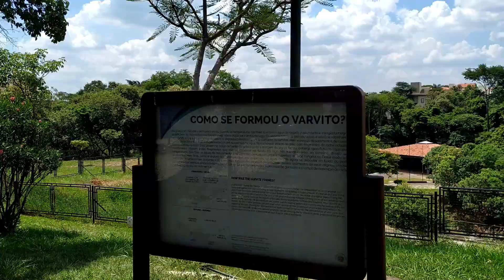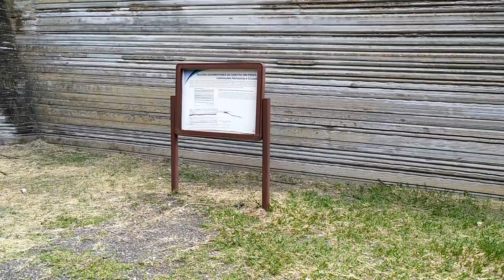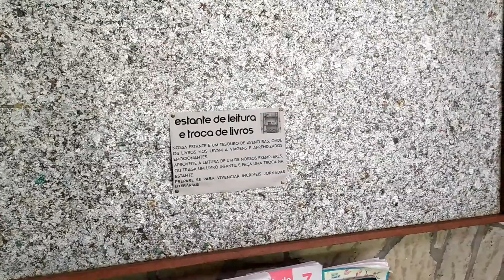PARQUE DO VARVITO em Itu interior de São Paulo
O Parque do Varvito fica na cidade de Itú, bem perto da capital paulista.
Hoje onde fica o parque, antigamente era uma pedreira, que após muitas escavações foi encontrada esta rocha que contêm evidências de uma extensa idade glacial, de 280 milhões de anos!

Varvito, é um tipo de rocha sedimentar única, formada pela sucessão repetitiva de camadas, cada uma delas depositada durante o intervalo de um ano.
A Rocha Varvito é rara, por isso o parque recebe muitos visitantes todos os anos de outras cidades e até de outros países, como turistas, estudantes e pesquisadores.

O Parque é muito bonito com lagos e uma vegetação composta por flores e arvores que tão um charme a mais no local.

Vem comigo através deste vídeo voltar a Era do Gelo em pleno interior de São Paulo.

⏳ Passeio com duração de no máximo 2 horas
💰Entrada Gratuita
👍Infraestrutura: Estacionamento grátis, banheiros e bebedouros
📆 De Terça à domingo
🕗 8h às 16h45
📍 Rua Parque do Varvito, 400, Itú - SP